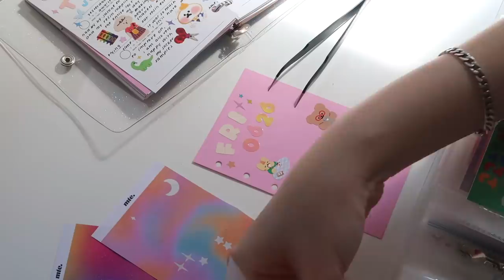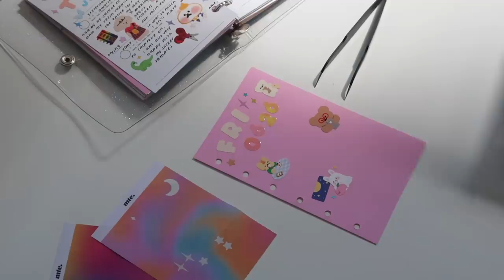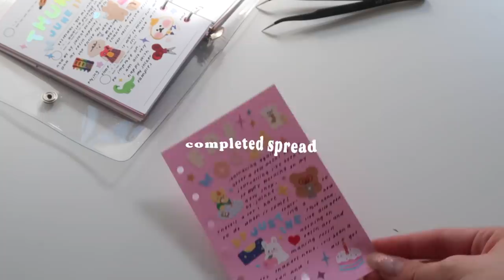journal with me 🦋✨🍬 in my six ring binder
Q: where can I get stationery like yours?

1. 10x10
how to order:
first of all the site is in korean, so if you need to translate you can use google chrome and on the top right you can find a translate button! now when you browse through different products some say +international shipping and some don’t. The products that do say +international shipping are available for international shipping. Shipping price is very expensive if you live pretty far from korea. BUT they do send your package in EMS which means the shipping is very fast. When you are ready to pay, there is a credit card option. MAKE SURE THE PAGE IS TRANSLATED! There will be instructions under the credit card tab on how you pay :) really hope this was as helpful as possible!

2. Here are more accounts/websites from Korean shops with tons of different artists.

to learn about what is going on in yemen and how you can help!

this video has a ton of ads so please do not skip the ads and make sure you have your ad blocker off! all the ad revenue made from this video will be donated to different organizations.

please stay safe guys ❤️ ily all

Canon g7x
iPhone X

justine chang 🌹